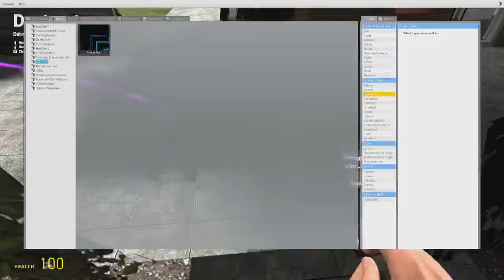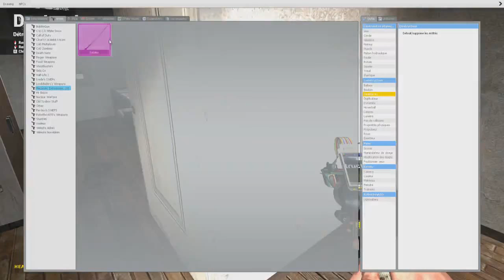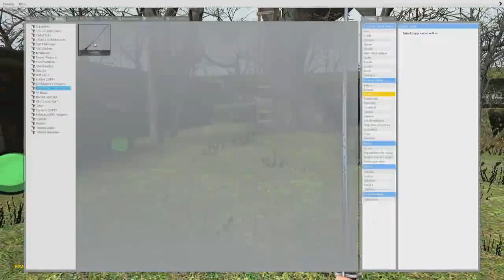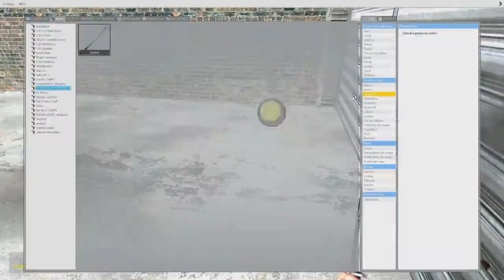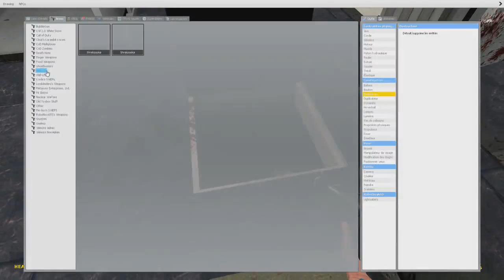CACHE CACHE DE FOU ! GMOD